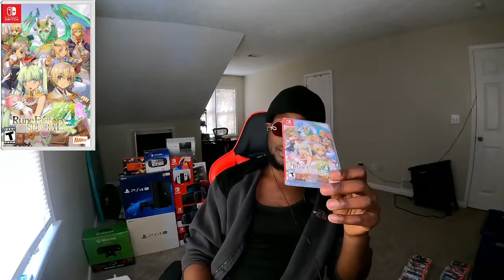RUNE FACTORY 4 SPECIAL SHORT